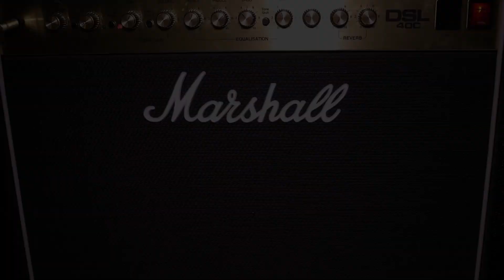Green Day - Castaway Guitar Cover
"I'm riding on the night train and driving stolen cars, Testing my nerves out on the boulevard, Spontaneous combustion on the corners of my mind, I'm leaving in a lurch and I'm taking back what's mine"